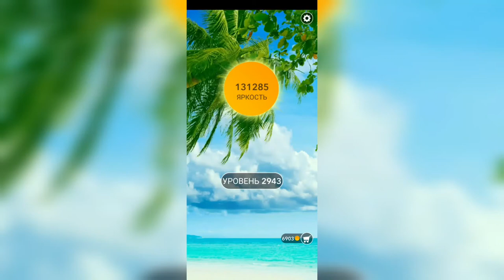Word / Слово Крест: Поиск русского кроссворда / Уровень 2943